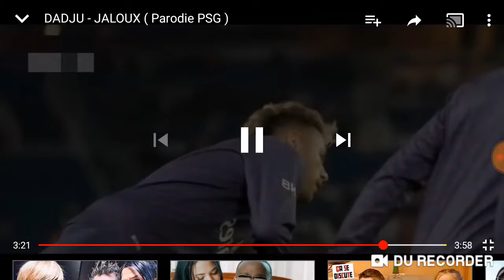JALOUX(version PSG) le geek 265